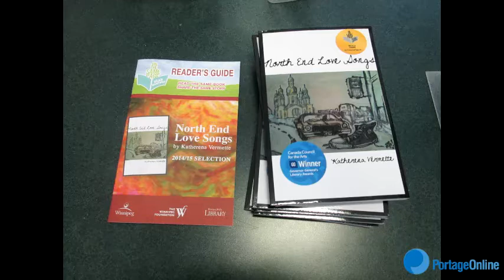KATHERENA VERMETTE at Portage Regional Library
A national award-winning poet presented a reading at the Portage Regional Library last night.  Katherena Vermette's "North End Love Songs" won the 2013 Governor General's Literary Award for Poetry, and was chosen as book of the year for Manitoba's "On the Same Page" library program.